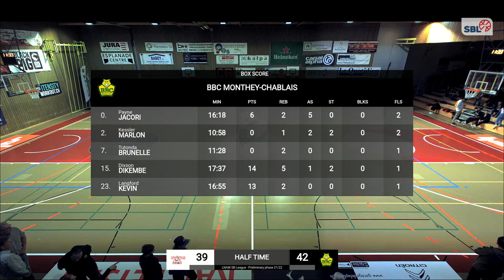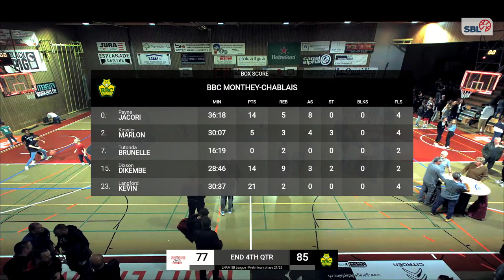SB League - Day 26: BONCOURT vs. MONTHEY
BC BONCOURT vs. BBC MONTHEY-CHABLAIS
SALLE SPORTIVE - MatchNo: 21-13591